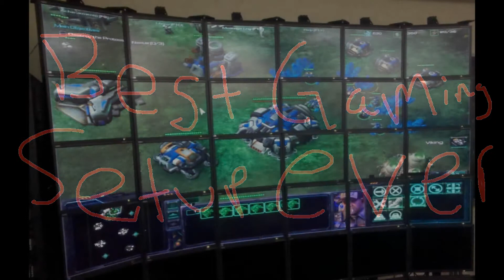Best Gaming Setup 2015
This is my gaming setup, it's pretty boss!